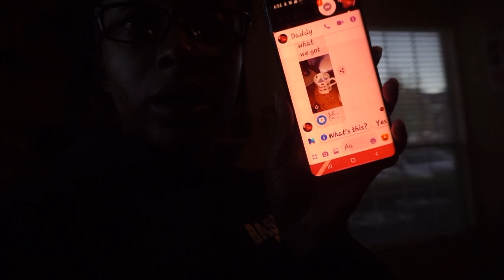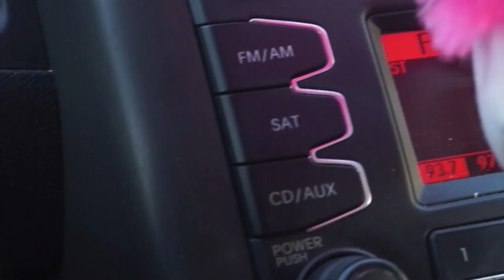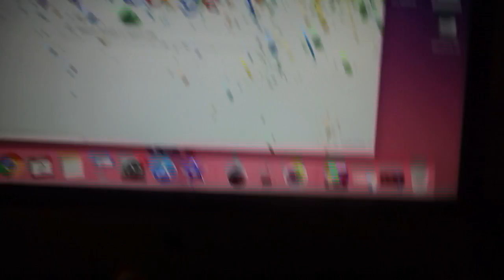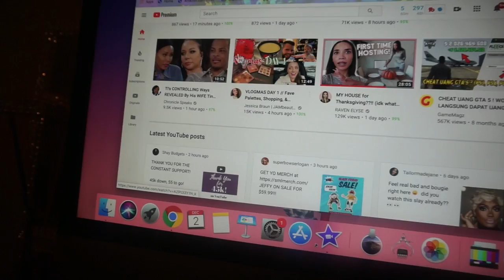My Life As a Vlogmas Vlogger!|The Daily Struggle|Vlogmas Day 2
OMG THIS WAS A STRUGGLE GETTING THIS VIDEO UP! I KNOW I MISSED YESTERDAYS UPLOAD BUT YOUTUBE DID NOT WANT TO SEE ME WIN OR WAS IT IMOVIE BLOCKING MY BLESSINGS?! LAWD BUT WE ARE HERE. IF DAY 3 WILL UPLOAD, YOU WILL BE SEEING IT LATER THIS EVENING! HOPE YOU GUYS STILL LOVE ME AND STILL WATCHING!

Don't forget I upload Mondays, Wednesdays, & Fridays @6pm!
xoxoxox

SNAP: astewart11511
Intro created by Kala Holmes

Camera I used in my videos: Cannon Rebel t7i
Camera I use for Vlogging:  Sony a5100
Software I use to Edit: iMovie
Send Cute Notes Or what ever you want!
A.MAREE BEAUTY
14643 Merry Meadow Dr.